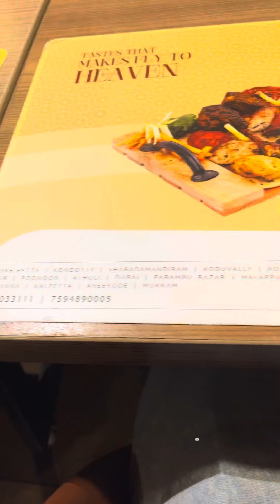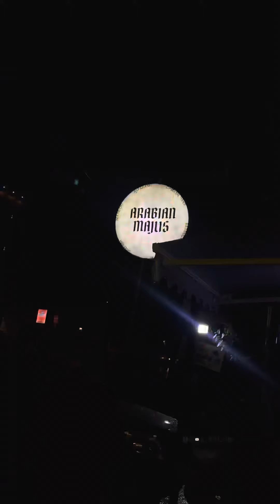ബീഫ്, മട്ടൺ മന്തിയും പിന്നെ മസാല Shawai ഒക്കെ കിട്ടുന്ന ഒരു കിടിലൻ Spot 👌 | Arabian Majilis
ചിക്കൻ, ബീഫ്, മട്ടൺ മന്തിയും പിന്നെ മസാല Shawai ഒക്കെ കിട്ടുന്ന ഒരു കിടിലൻ Spot 👌😋😘

Location📍: Arabian Majilis, Ferok-petta,Kozhikode,Kerala

Chicken Periperi Mandi Full : ₹730
Chicken Honey Chilli Mandi Full : ₹750
Beef Mandhi Quarter:₹230